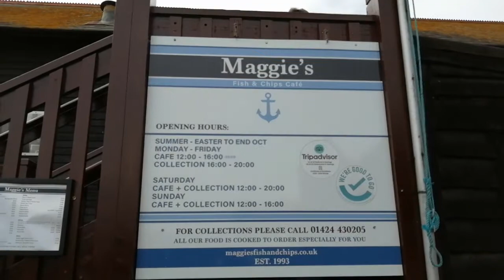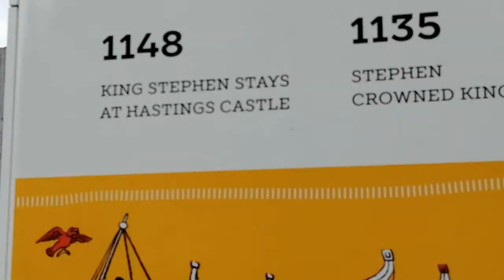HASTING WALK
Eating and walking in Hasting old town.